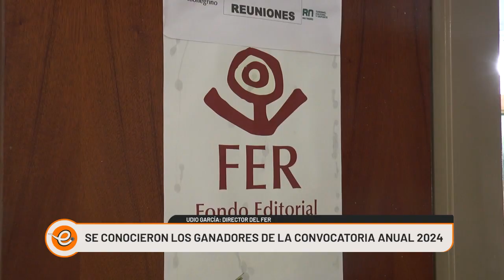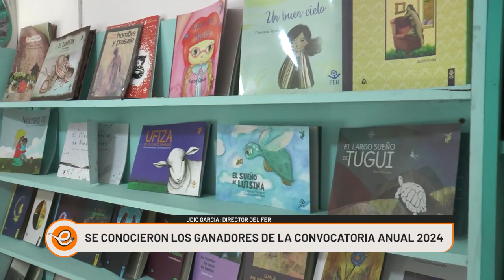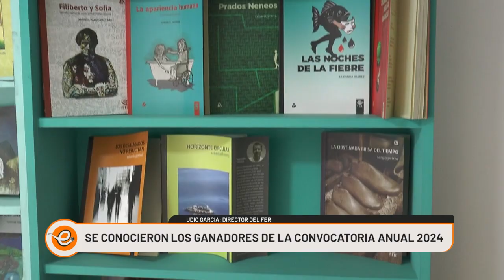SE CONOCIERON LOS GANADORES DEL CONCURSO LITERIOR DEL FER 2024